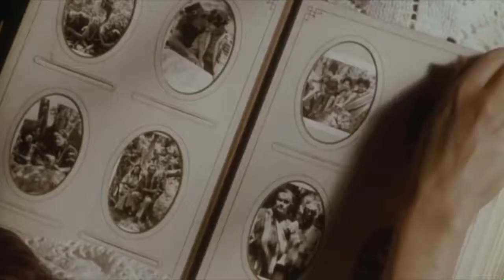Filmstain Goes Bananas